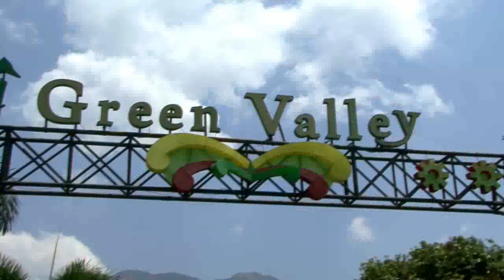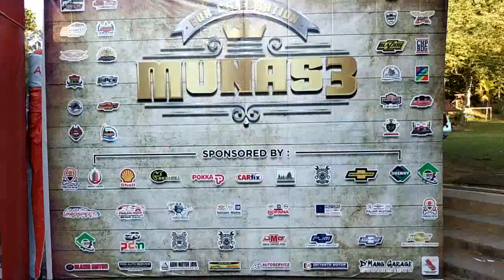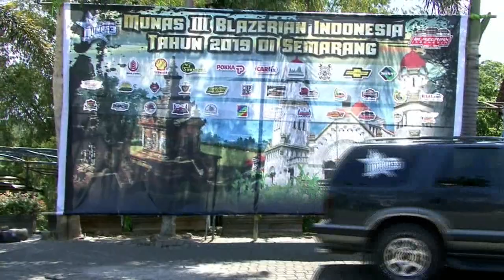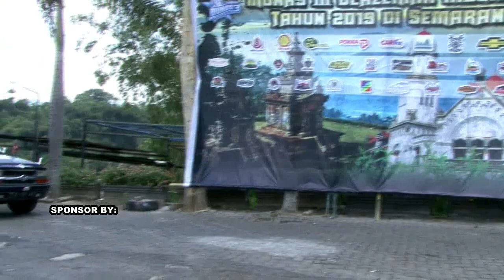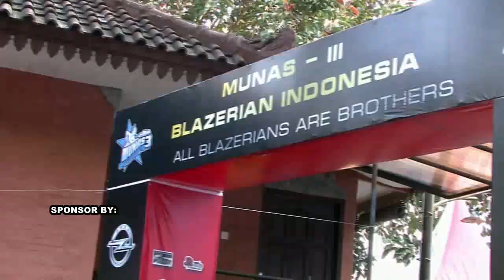BLAZER PART I // MUNAS 3 // GREEN VALLEY AMBARAWA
Dalam acara Jamnas /MUNAS 3 BLAZERIAN INDONESIA// GREEN VALLEY BANDUNGAN AMBARAWA 4-5 OKTOBER 2019